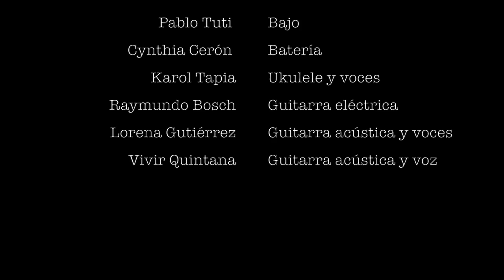Vivir Quintana - Enamorada